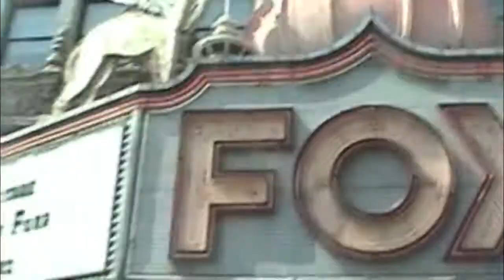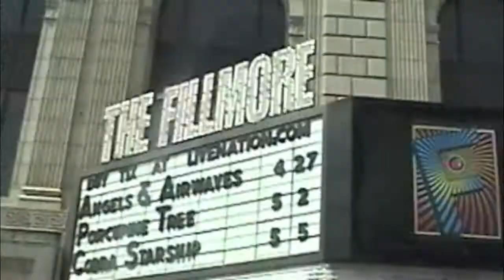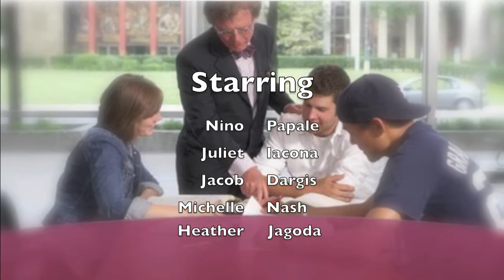Things to Do In Detroit HD version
Popular attractions in the Downtown Detroit area including... Wayne State Campus Comerica Park Woodward Ave. and more!